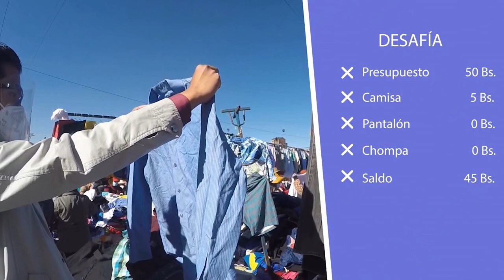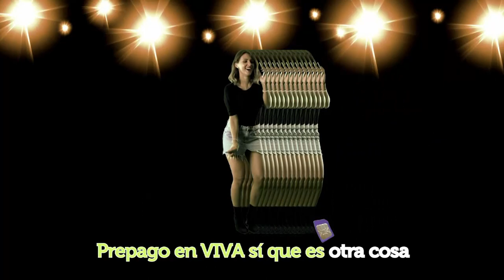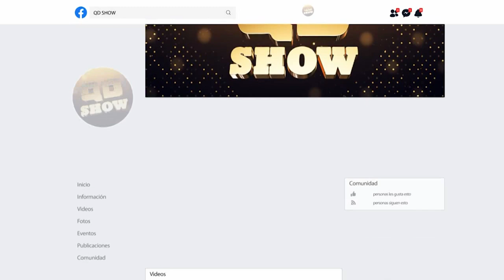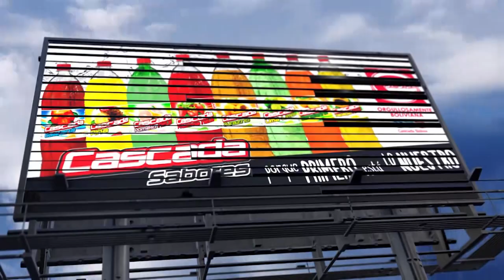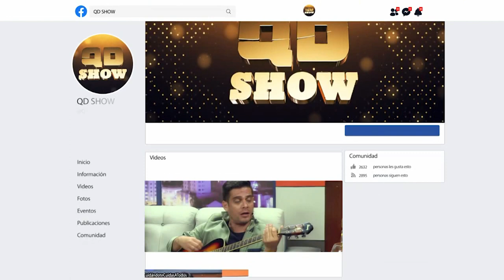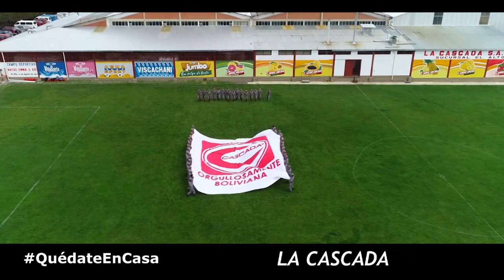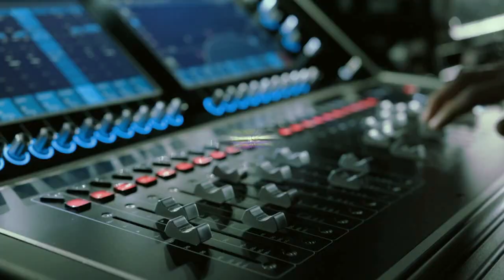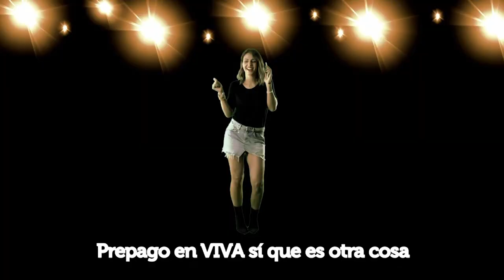John Arandia Entrevista QD Show